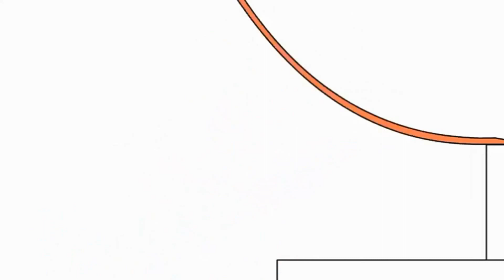14 лютого 2022 р.